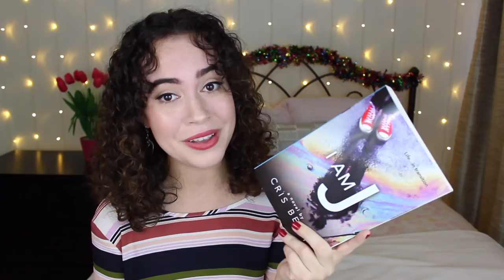BOOKS I READ IN NOVEMBER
It's December already! What?

~Books Mentioned~
Ms. Marvel by G. Willow Wilson and Adrian Alphona
I Am J by Cris Beam
The Lost Hero by Rick Riordan
I'll Give You the Sun by Jandy Nelson
American Drifter by Heather Graham and Chad Michael Murray
Anya's Ghost by Vera Brosgol
Mary Poppins by P.L. Travers